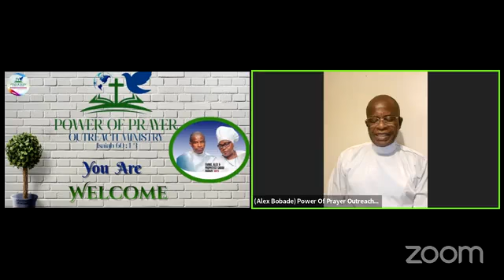Roster Us Lord of Host || Psalm 80:1-19.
Power Of Prayer Outreach Ministry Interdenominational UK (PPOM)